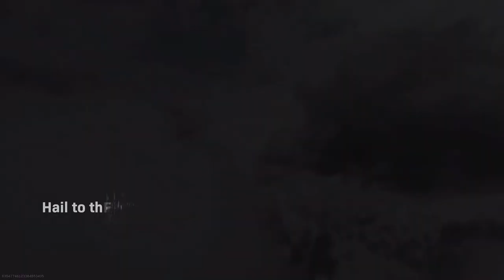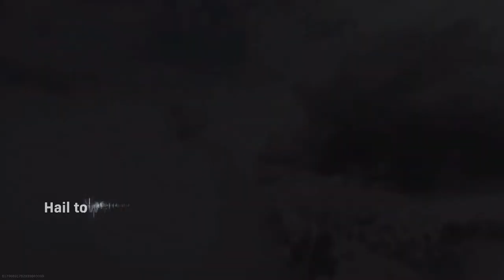Some Vangarbage why not